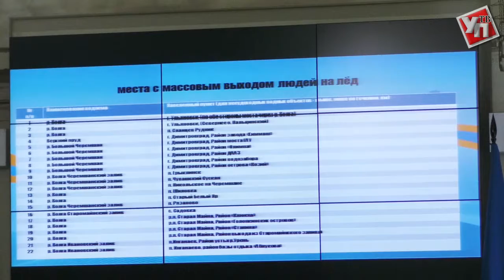Реки вскроются в апреле. В Ульяновской области готовятся к весенним паводкам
На совещании КЧС обсудили план действий в период паводков в регионе.